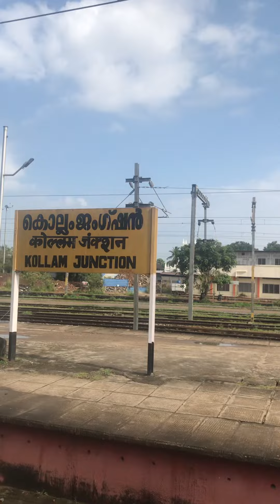ഒരു ട്രെയിൻ യാത്ര കാഴ്ചകൾ❤️